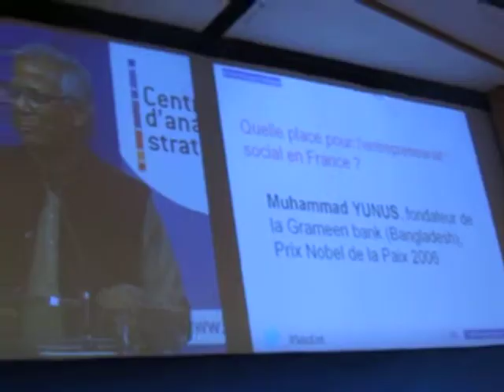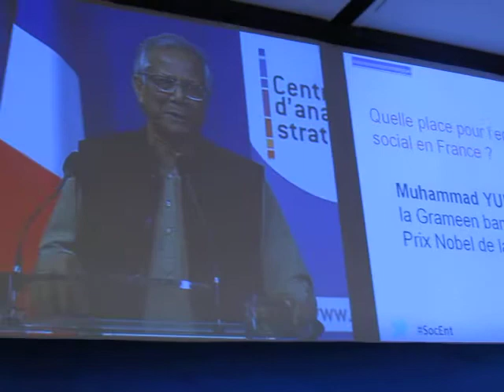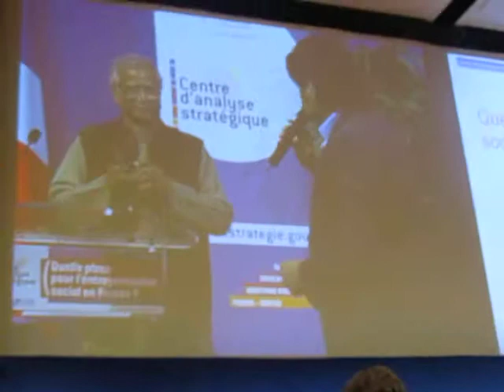MorganeB *Colloque international: Quelle place pour l'entrepreneuriat social en France.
(6) @Yunus_Centre Colloque international: Quelle place pour l'entrepreneuriat social en France. Centre d'analyse stratégique (CAS).
Ministère de l'Économie, des Finances et de l'Industrie (Bercy)